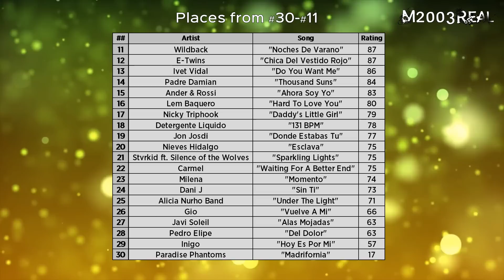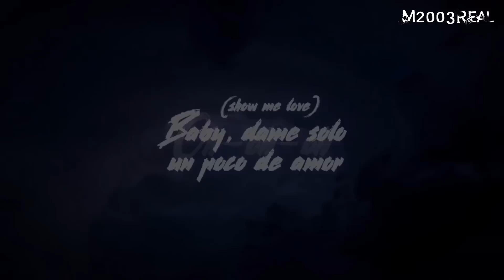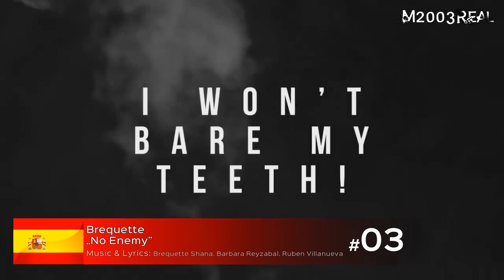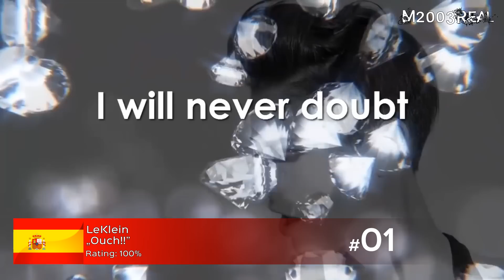Eurocasting 2017 (Spain • Eurovision 2017) - My top 30 [from Poland]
Here you can see my personal top 30 of casting for Spanish NS for Eurovision Song Contest 2017 - Eurocasting 2017.

You can post below your reactions about my ranking but remember to RESPECT my opinion as I do yours.